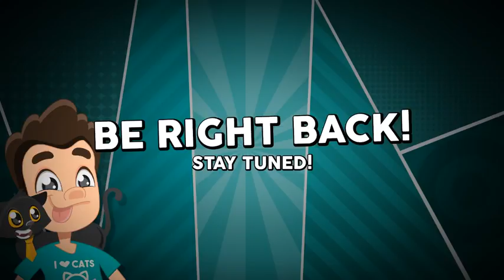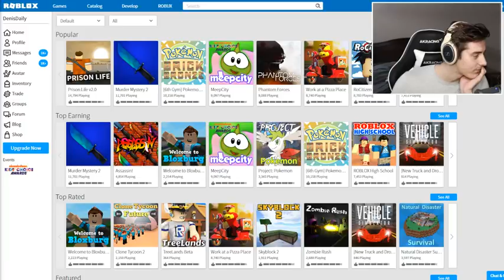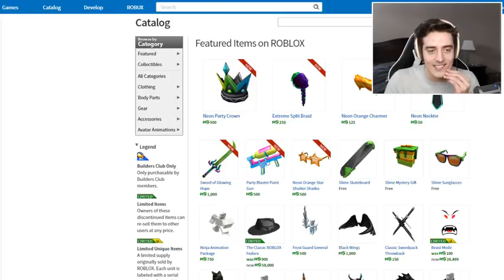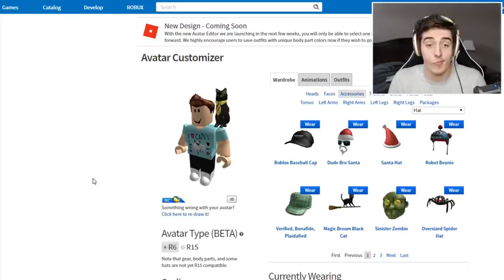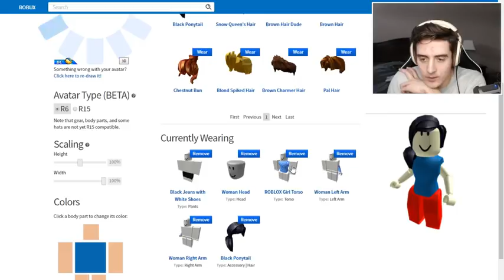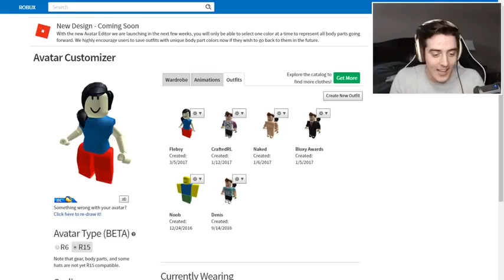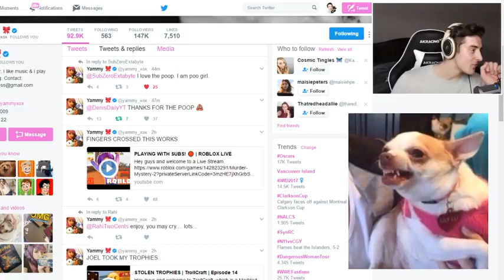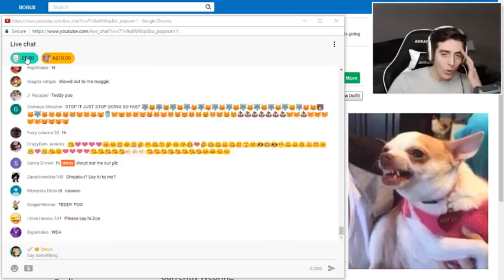DENIS DAILY ROBLOX! Roblox LIVE! with Denis D